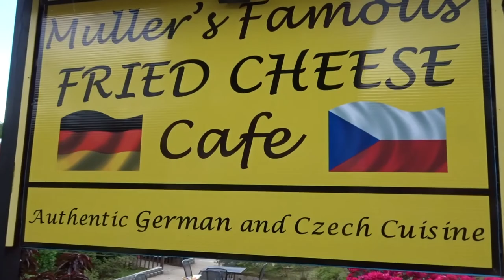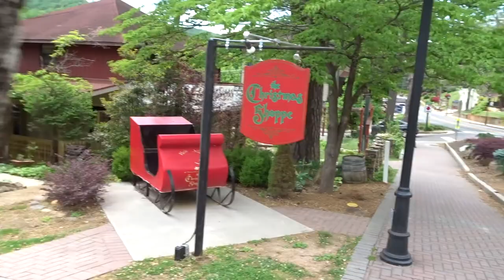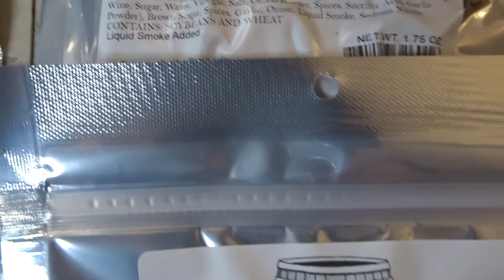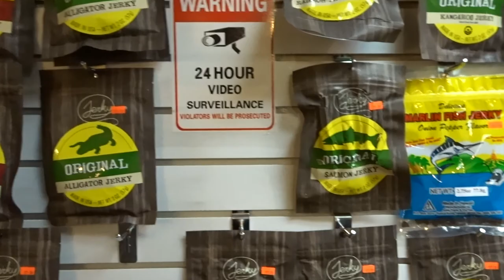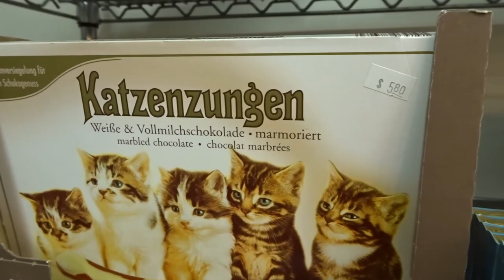Alpine Helen GA~Day 74~RVlog~Full Time RV Family~Almost Daily Vlog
Alpine Helen GA~Day 74 RVlog~Full Time RV Travelling Family~Daily Vlog

We head back into Georgia to explore the German-themed mountain town of Helen.

Here is the sunshade we love:

Here is the Wash and Wax I Use:

Aerospace 303 Protectant: